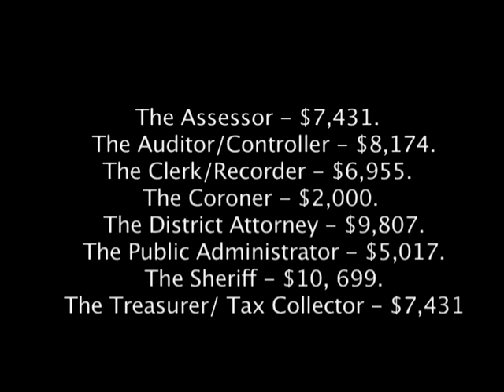Eastern Sierra News 6-17-13 News Segment 2